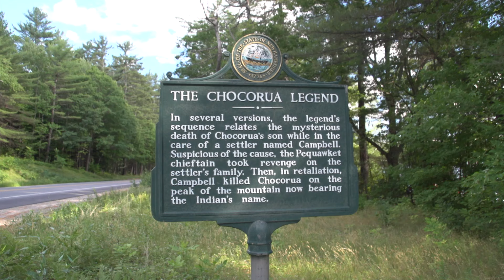Mount Chocorua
One of the most popular hiking destinations in the White Mountains with an eerie legend surrounding its name.

Part of the "Cool Places in the White Mountains" series.